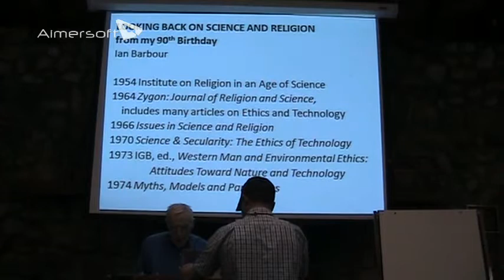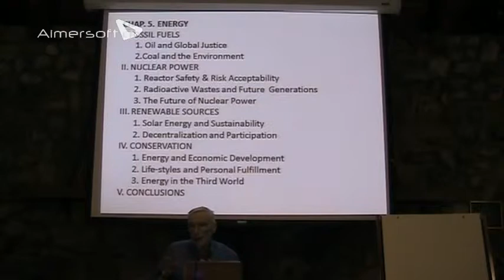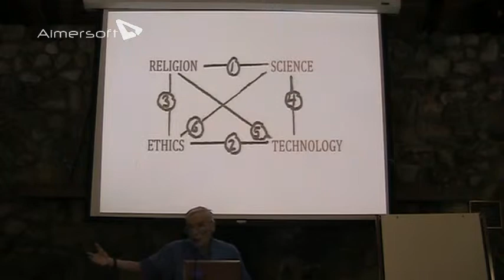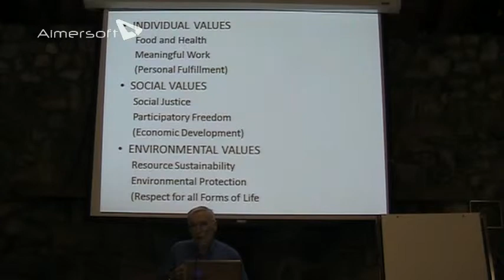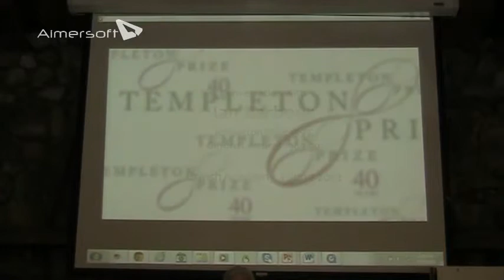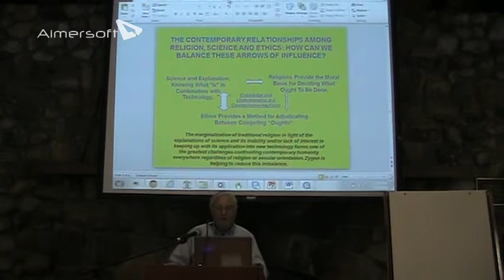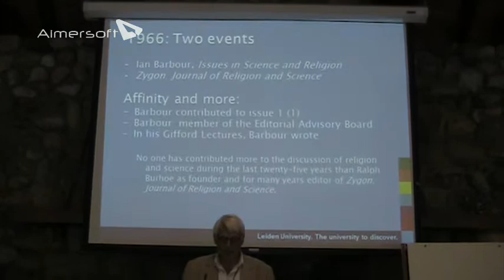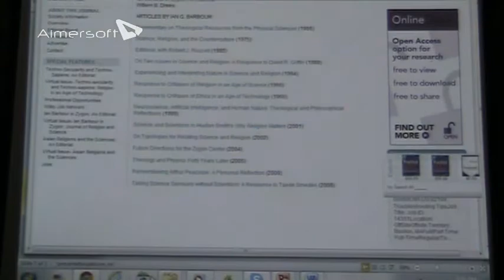IRAS - Ian Barbour "Looking Back on Science & Religion from My 90th Birthday"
IRASDay4 2Barbour